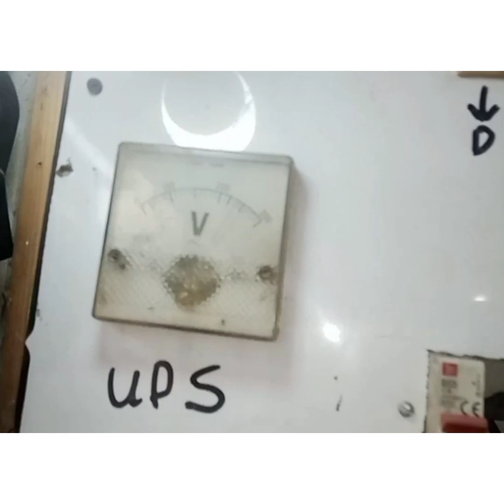1 HP single phase motor induction wandeing formula 1450 rpm